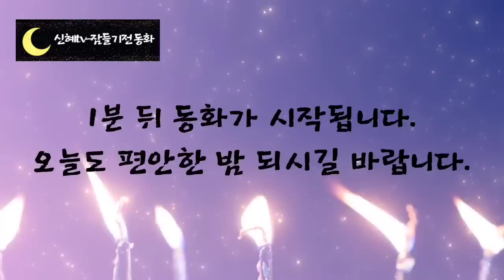🌜새롭게듣는 옛이야기🌛/민담 /욕심쟁이 영감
인트로,이야기소개-(0:00)
욕심쟁이 영감 외-(1:09)

 우리나라 옛날 이야기에는 지나치게 욕심을 부리다가 골탕을 먹는 이야기가 많습니다.
 오늘 첫 번째로 들려드릴 이야기도 욕심을 부리다가 오히려 낭패를 보게 된 심술쟁이 영감에 관한 이야기인데요.
 이 동화에서는 주머니에 넣으면 자신의 몸이 안 보이게 되는 구슬이 나옵니다.

 여러분은 이런 신비한 구슬이 있다면 어떤 일을 하고 싶으신가요?

 어렸을 때 많이 해봤었던 질문이지요?

 오늘도 신혜동화와 함께 편안한 잠자리 되시기를 바랍니다.